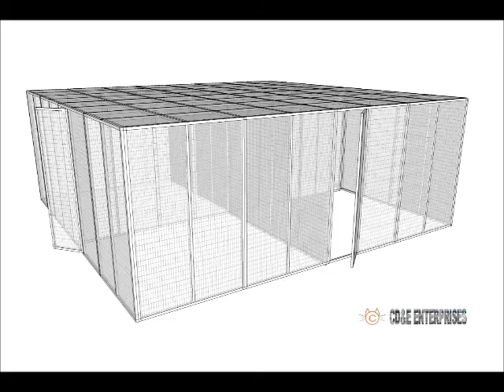Assembling USDA 4 Unit 7x16x16 [Really Fast!]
2 minute version!
7'(h)x16'(w)x16'(d) divided into (4) equal quadrants with shared above ground pond | Interior panels designed to continue into the pond to keep animals in adjoining sections separate even while in the water.
Constructed with anodized aluminum frame and PVC Coated 14 Gauge Galvanized Steel Wire Mesh [outer panels 1"x2" mesh / interior panels 1"x1/2" to prevent contact between sections]